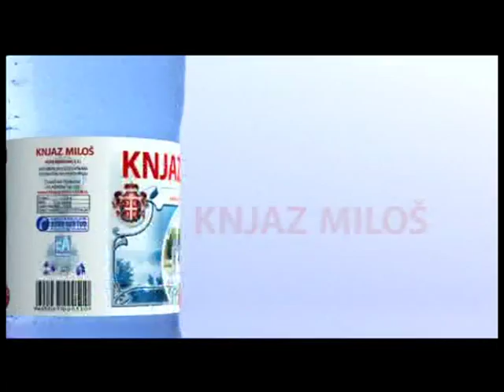Knjaz Miloš - Prijatno uz Knjaz - Upoznavanje sa porodicom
Oglasna poruka za Knjaz Miloš. Rad marketing agencije Communis Beograd.